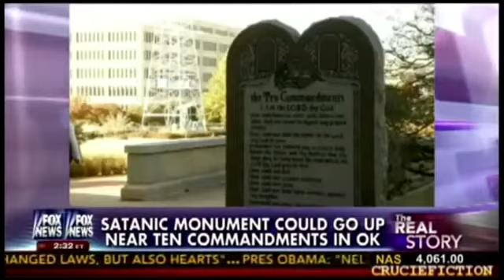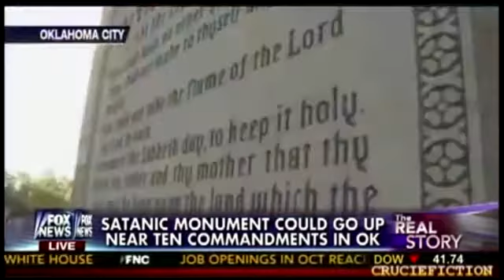Fox News War On Xmas 2013 edition (mirror)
they claim Christmas is christian, and that Christians make up 75% of the population...then they bitch when someone tries to represent the other 25% by something as tongue-in-cheek as a festivus pole. i'm waiting for them to not get the joke about the flying spaghetti monster next...